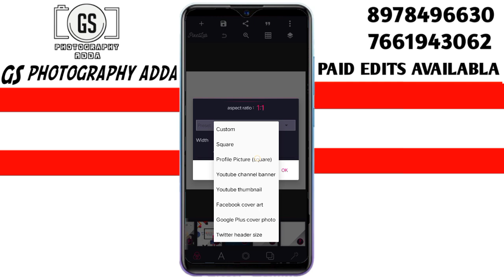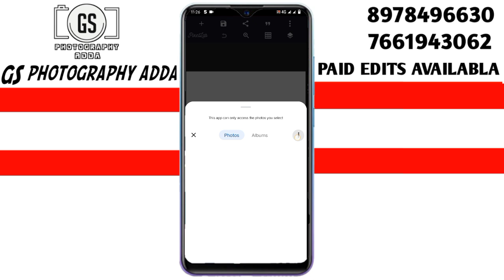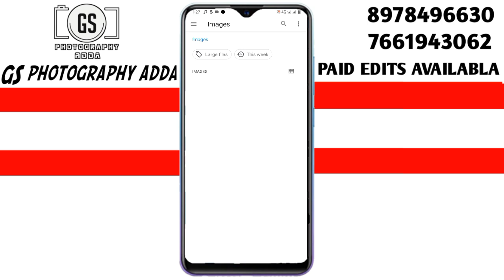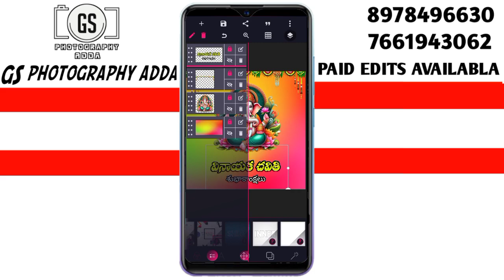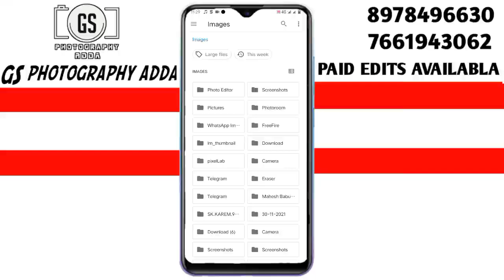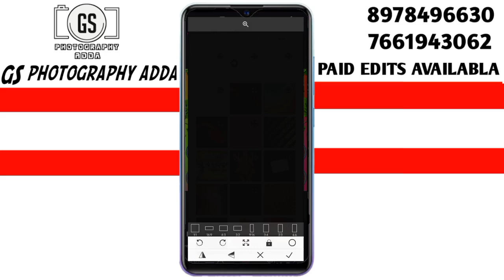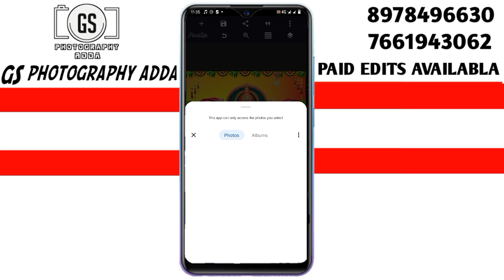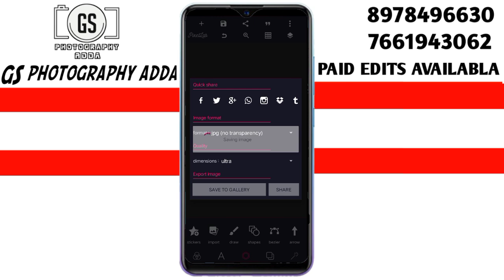Ganesh_Chaturthi Banner design Editing in mobile Ganesh Chaturthi photo Editing in pixellab_app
𝐅𝐫𝐞𝐞 𝐟𝐢𝐥𝐞𝐬  𝐚𝐫𝐞 𝐀𝐯𝐚𝐢𝐥𝐚𝐛𝐥𝐞 𝐨𝐧 𝐭𝐡𝐢𝐬 𝐂𝐡𝐚𝐧𝐧𝐞𝐥. KR STATUS STUDIO .

✶KSR best editor 𝗚𝗿𝗼𝘂𝗽 Link

👉𝗗𝗢𝗪𝗡𝗟𝗢𝗔𝗗 𝗟𝗜𝗡𝗞  👉𝐏𝐀𝐒𝐒𝐖𝐎𝐑𝐃-
      𝗟𝗜𝗡𝗞   👇

NOTE: ALL THE IMAGES/ SHOWN IN THE VIDEO BELONGS TO THE RESPECTED OWNERS AND NOT ME... I AM NOT THE OWNER OF ANY PICTURES SHOWED IN THE VIDEO..